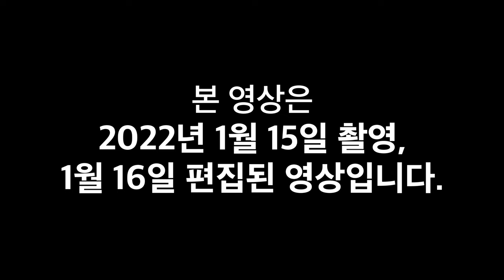심상정 후보 칩거 접고 공식 복귀! 그러나 계속되는 위기의 정의당?! / 무당이 바라본 정의당의 운명은? / 심상정 사주 풀이 / 대통령 사주 / 대통령 예언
심상정 후보 칩거 접고 공식 복귀!
그러나 계속되는 위기의 정의당?!
무당이 바라본 정의당의 운명은?